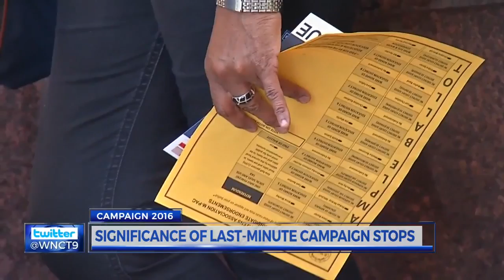Political experts: NC more important in presidential election than ever before